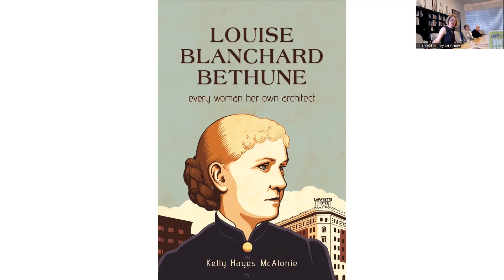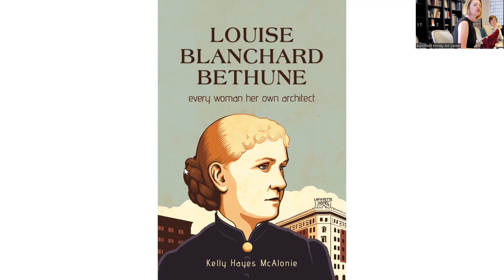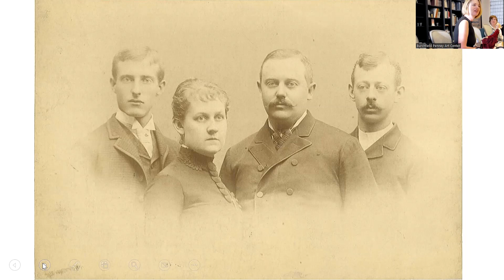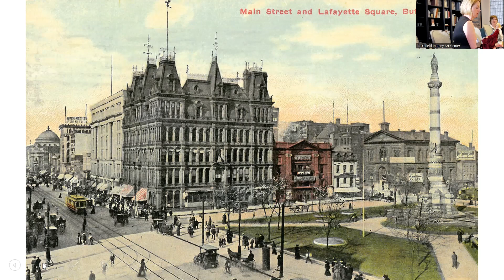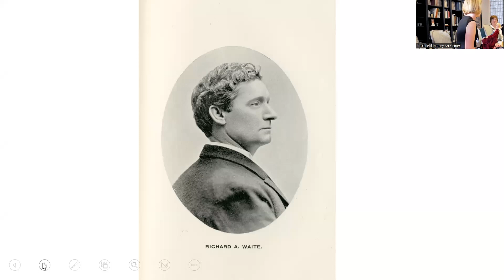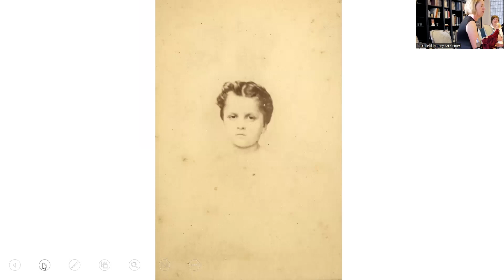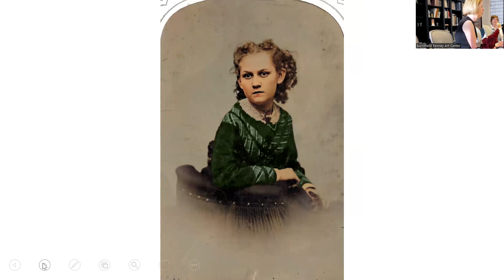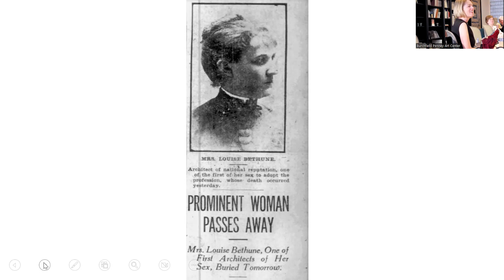Kelly Hayes McAlonie | Louise Blanchard Bethune: Every Woman Her Own Architect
As America's first professional female architect, Louise Blanchard Bethune broke barriers in a male-dominated profession that was emerging as a vital force in a rapidly growing nation during the Gilded Age. Yet, Bethune herself is an enigma. Due to scant information about her life and her firm, Bethune, Bethune & Fuchs, scholars have struggled to provide a complete picture of this trailblazer. Using a newly discovered archival source of photographs, architectural drawings, and personal documents, Kelly Hayes McAlonie paints a picture of Bethune never before seen.

Born in 1856 in Waterloo and raised in Buffalo, New York, Bethune wanted to be an architect from childhood. In fulfilling her dream, she challenged the nation to reconsider what a woman could do. A bicycle-riding advocate for coeducation, Bethune believed in women's emancipation through equal pay for equal work. This belief would be tested during the design competition for the Woman's Building for the 1893 World's Columbian Exposition, where female entrants were not paid for their work. Bethune refused to participate on principle, but nonetheless her career thrived, culminating in the most important commission of her life, Buffalo's Hotel Lafayette. A comprehensive biography of the first professional woman architect in the United States, who was also the first woman to be admitted to the American Institute of Architects, this book serves as an important addition to New York and architectural history.

This book is freely available in an open access edition thanks to TOME (Toward an Open Monograph Ecosystem)—a collaboration of the Association of American Universities, the Association of University Presses, and the Association of Research Libraries—and the generous support of the State University of New York and the University at Buffalo Libraries.

This Book Club was originally posted on May 19, 2023.